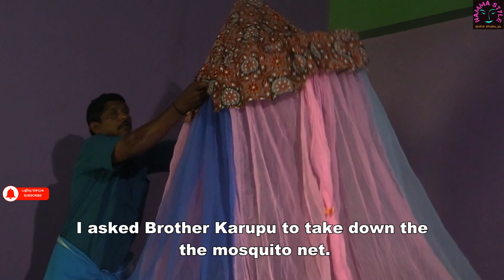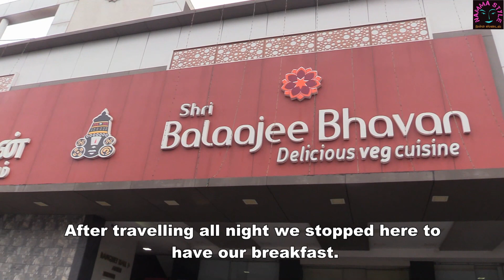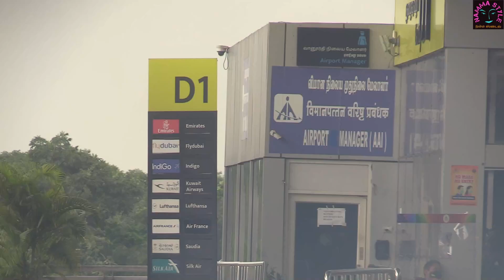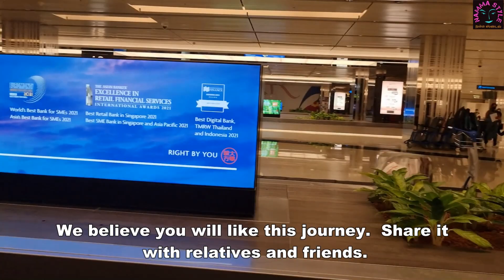Panpoli to Singapore/பன்பொழியிலிருந்து சிங்கப்பூர் வரை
A journey to remember.

கொரோனா சமயத்தில் மறக்க முடியாத மகிழ்ச்சியான பயணம்.